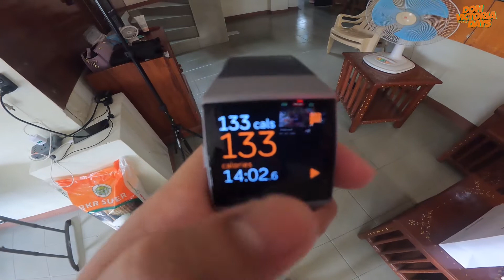LCIF EP.4 | NO RICE X JUMP | DAY 23